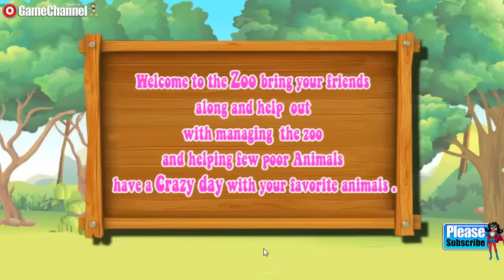Crazy Zoo Day "Role Playing Games" Android Gameplay Video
Welcome to the crazy zoo adventure where all the animals have been brought from Madagascar island Get ready to watch the crazy animals at display. You are the super Guide, give an amazing tour guide for the kids who are here on a school field trip. You have to maintain a ticket counter and market your zoo to show your kids that the zoo has arranged tons of fun filled kid’s activities. They can experience different animals that are in the crazy wild. There are fun filled activities you can do with the zoo animals. Some need to find their new born babies and other animals are hungry so you have a chance to feed them.